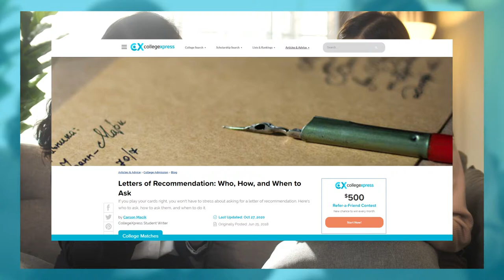Ultimate College Search Guide - Senior Year - Part 3: Request Recommendation Letters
Welcome to the CollegeXpress Ultimate College Search Guide for Seniors!

In part 3 of our series we discuss how high school seniors can ask someone for a recommendation letter. Check out the video to listen to our tips.

The Ultimate Guide to the College Search: How to Find Your Perfect College Match ➸